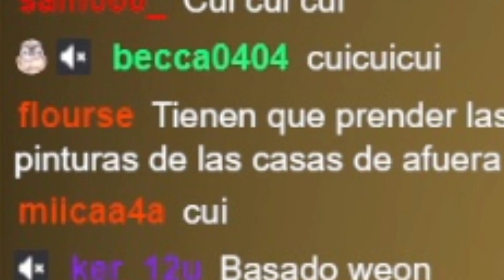ESTE juego de ROBLOX nos dió mucho miedo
Un vídeo antiguo que nunca se subió, y con esto doy inicio al retorno de El basurero de Duxo, con él y locochon jugando al Mimics, en roblox, sin más que decir espero que les guste